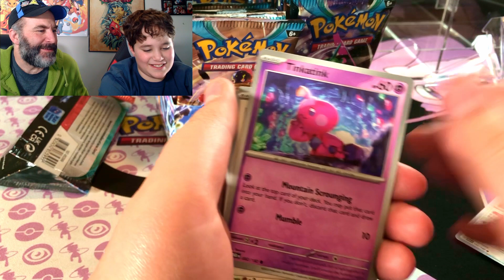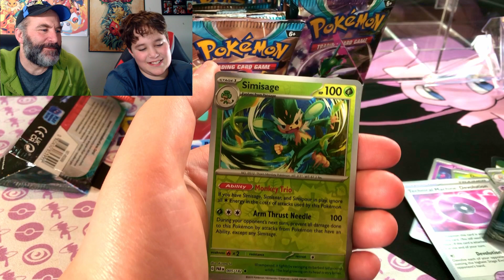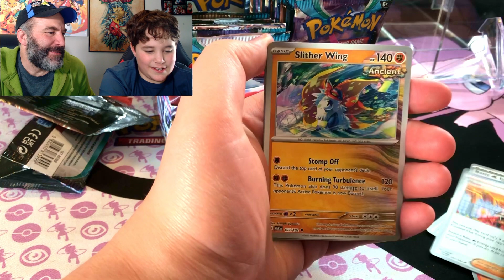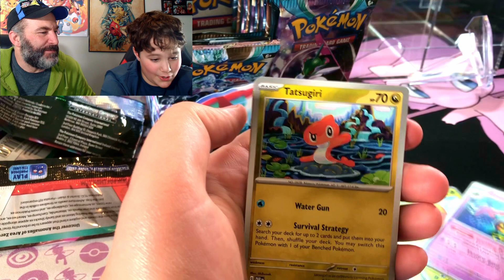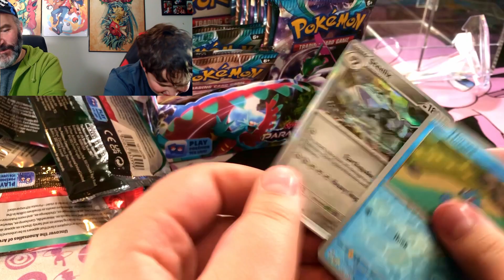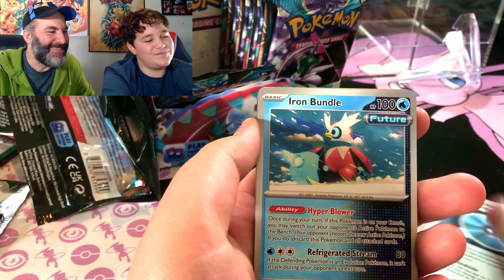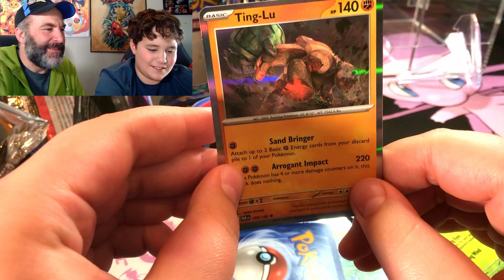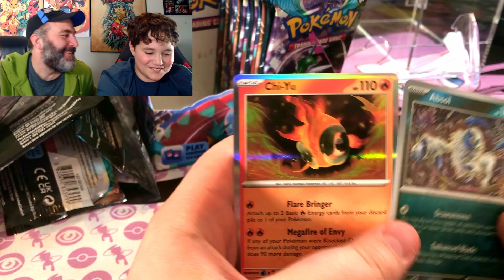The Booster Box Filled with Iron Valiant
Part 2 of our 'Christmas Booster Box"